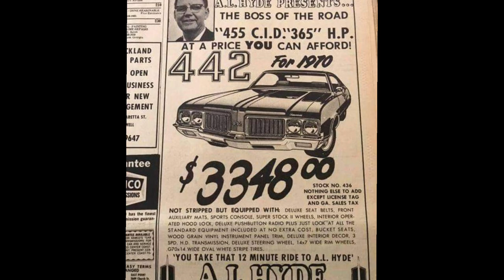1983 Tony Dorset-Lee Jeans Commercial NFL Dallas Cowboys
Tony Dorset from the Dallas Cowboys doing a Levi's jeans commercial from 1983 And TV show Alice an more.